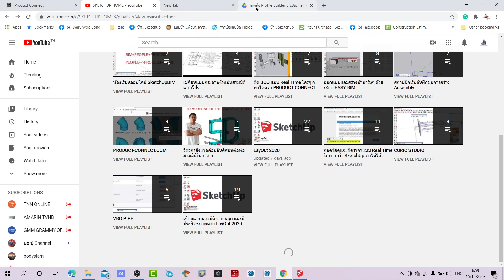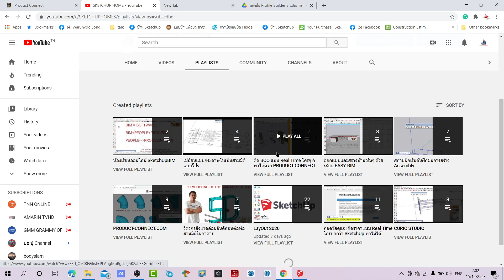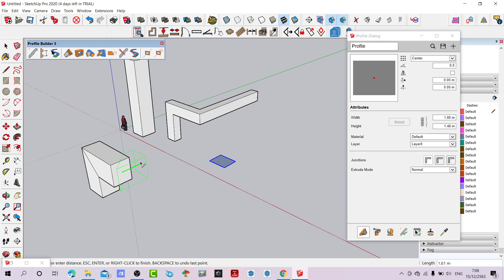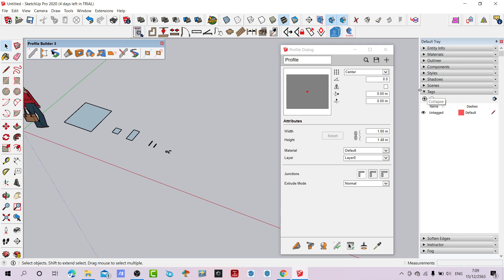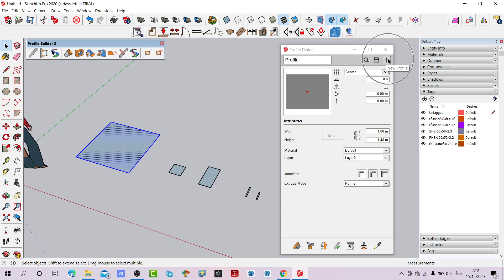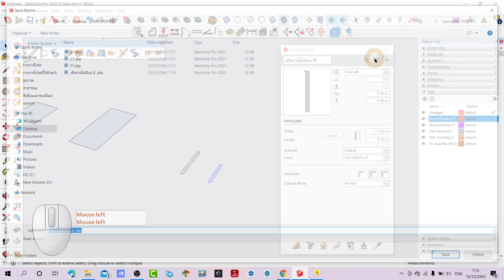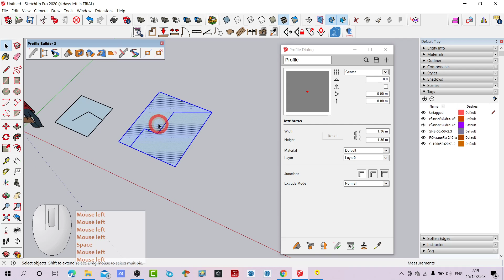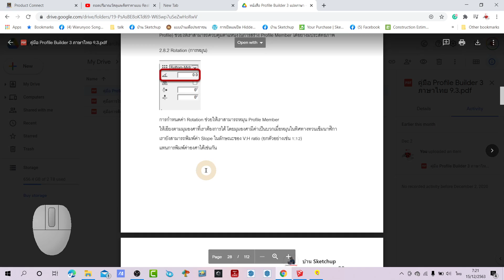รีวิวคู่มือการใช้งาน Profile Builder 3 (ฉบับแปล) - ตอนที่ 01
โหลดคู่มือ PDF ฉบับแปลได้ที่